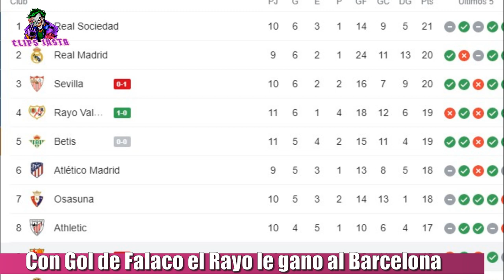CON GOL DE RADAMEL FALCAO EL RAYO VALLECANO LE GANO AL BARCELONA 1 A 0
El Barcelona sigue sin encontrar el rumbo el la liga y perdió en su visita a vallecas contra el Rayo Vallecano. En el Barcelona hoy debutó como titular el Kon Agüero que completó un aceptable partido. El gol para el equipo local lo hizo el goleador colombiano Radamél FalcAo García a los 30 minutos, tras un robo de pelota de Trejo a Busquets. A los 72 minutos Memphis Depay falló el penal y lo tapó el arquero dimitrevski. El equipo de Ronald Koeman sigue sin poder levantar cabeza y ahora está a 6 puntos del líder que es la Real Sociedad. Seguirá el proyecto Koeman en Barcelona?
Lo cierto es que la era sin Messi del Barcelona está atravesando un proceso difícil.

TAGS

Rayo Vallecano vs Barcelona 1-0 Extended Highlights & All Goals 2021 HD
Falcao GOAL
Rayo Vallecano vs Barcelona
Barcelona vs Rayo Vallecano
Rayo Vallecano vs
Barcelona vs
Barca vs
falcao vs barcelona